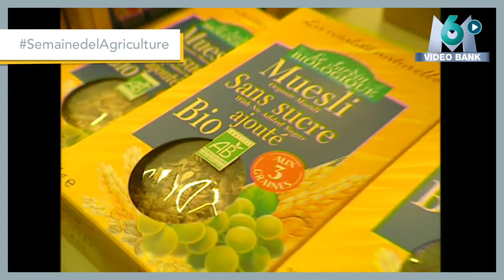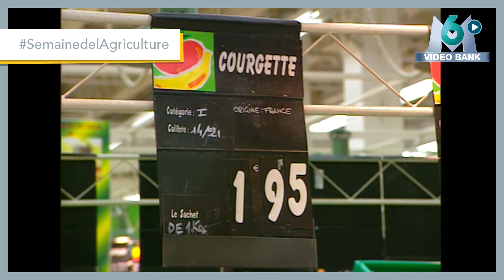Extrait archives M6 Video Bank // Archives - M6 VIDEO BANK - Capital AB - 1995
Extrait d’une archive sur les produits issus de l’agriculture biologique. Dans ce Capital de 1995, on suit « Bioman », responsable du secteur AB (Agriculture Biologique).